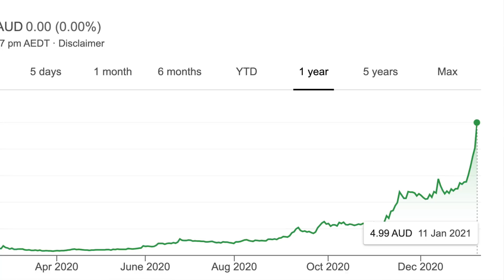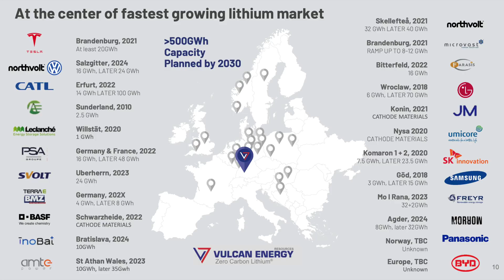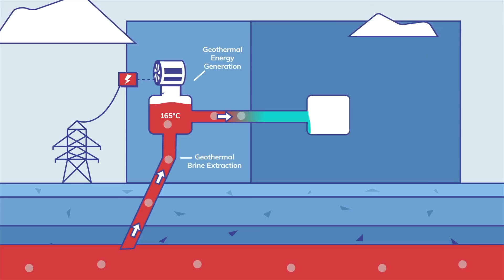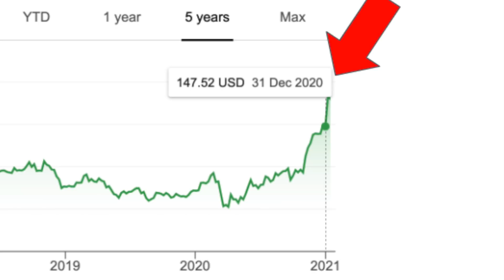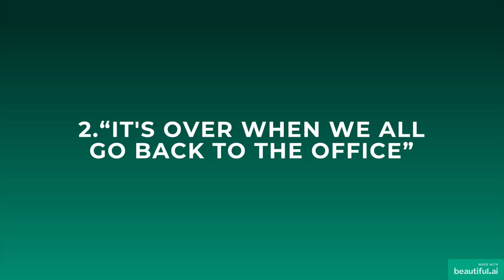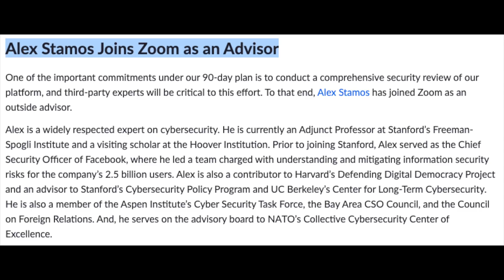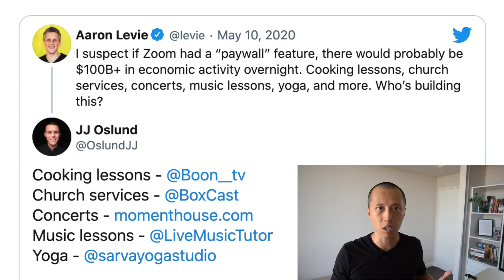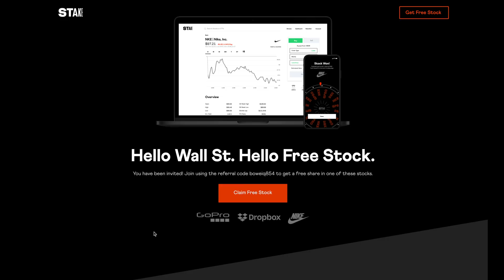Renewable Energy Stocks ASX - Vulcan Energy Resources (ASX:VUL) // I Bought Something NEW?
♻️ In this video, let's talk about the sharp price action on Vulcan Energy Resources (ASX VUL) and this is a company on my lithium stocks ASX watchlist. More videos? Check out this one on Renewable Energy Stocks ASX

So in my renewable energy stocks video, I gave a top-down view of the lithium-ion battery supply chain, with a specific focus on lithium.

Then I did a bottom-up analysis of companies in the ASX, which had the right characteristics to ride the coat tail of the massive electric vehicle tailwind in the EU.

Vulcan Energy Resources was one, European Metals Holdings is another.

There is a 3rd lithium project in the EU that's not as known as the two I just mentioned, so feel free to check out that video after this one.

To understand the value proposition of Vulcan Energy beyond the share price and screaming to everyone STONKS, let's define the problem they are trying to solve.

And for that, I welcome you into my nerd castle.

Here are all the things we know:
Battery price has declined substantially from 2010 at close to 1200 bucks per $/kWh to getting really close to $100 bucks per $/kWh;

Because of that, demand for EVs is anticipated to grow substantially, and the EU in the short term is the second-fastest-growing market;

As it stands, the current battery supply chain flows through ASIA, and the pandemic has shined a new light on the importance of localizing your supply chain (to both reduce costs and capture more value within the country/continent of production)

On top of that, as consumer become more ESG conscious, there's an emphasis on producing materials with a lower carbon footprint, and that's not happening for the materials processed in China.

So if we just focus on the EU, the problem at hand is that Europe, the second fastest-growing EV market is looking for ways to localize their supply chain, to both captures more value within the continent and derisk their reliance on China for materials.

At the same time, the solution to this problem would need to be green enough to help the EU meet their green deal target.

This is where Vulcan Energy Resources come into play.

1. Rich Dad Poor Dad By Robert Kiyosaki
2. Unshakeable By Tony Robbins
3. One Up On Wall Street By Peter Lynch
4. Innovator's Dilemma By Clayton Christensen
5. Competing Against Luck By Clayton Christensen
6. Zero To One By Peter Thiel